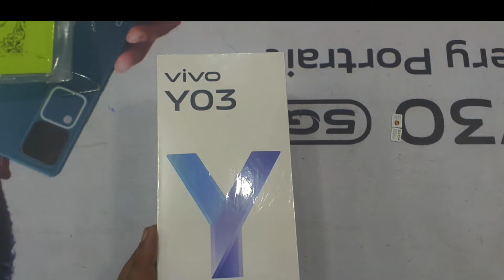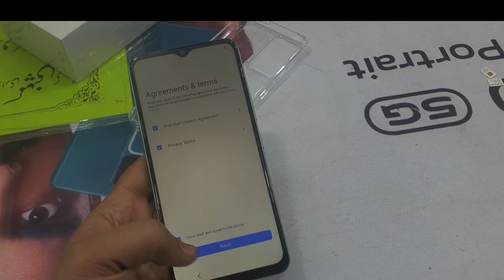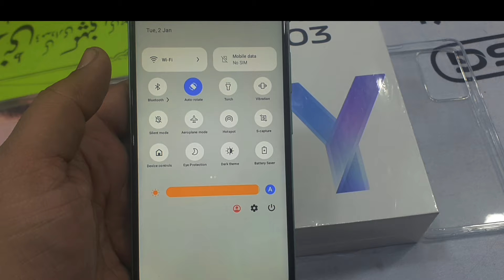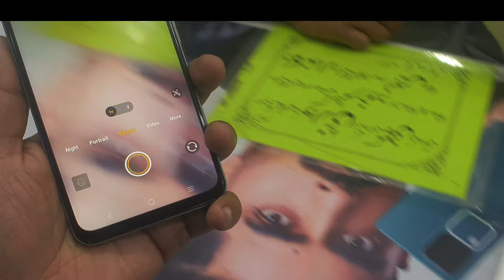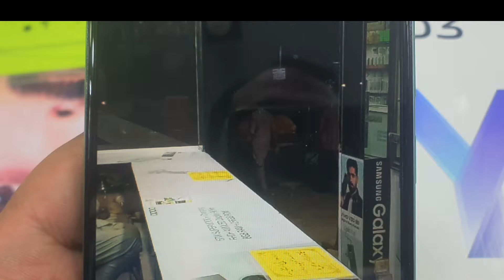Vivo Y03 Unboxing Price in Pakistan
in this video, i will show you vivo y03 unboxing and review in urdu...